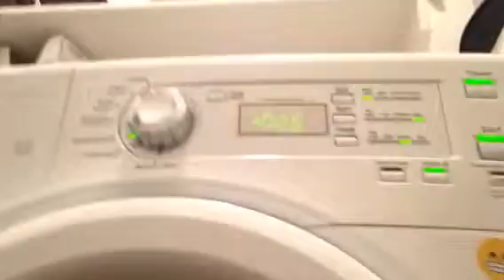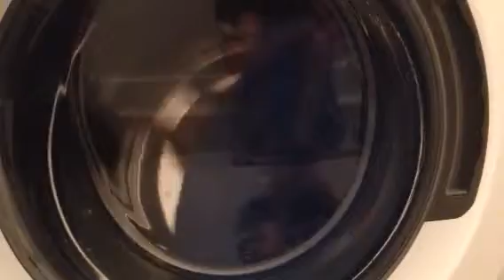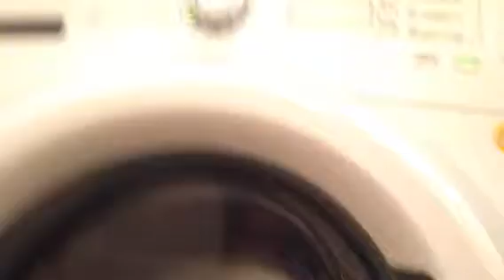I only have 3 towels in ge washing machine vibration control